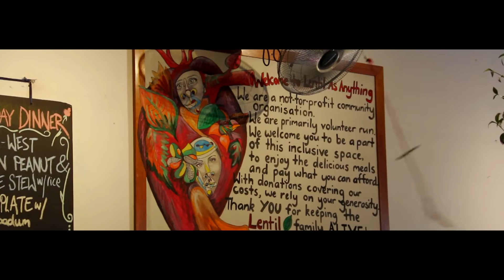Restaurant ohne Preise in Sydney?!:o | Zahl so viel du willst!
Wir haben in Newton, Sydney ein super interessantes Restaurant entdeckt!
Warum das so interessant ist, erfahrt ihr im Video.

Versteht den Videotitel bitte nicht als Einladung, sich da kostenlos durchzufuttern.
Da arbeiten Leute wie du und ich, um gemeinsam eine unkonventionelle Idee am Leben zu erhalten, also lasst ruhig eine dickere Spende da, wenn ihr das Restaurant verlasst!
Cheers

Wir, Fritz und Dennis, reisen gerade durch Australien.
Jeder, der uns auf der langen Reise begleiten will, ob von zu Hause aus Deutschland oder auch aus Australien für Tipps und Inspirationen, der kann mit an Board von unserem Allradwagen "Brighty" springen und mit uns durch Down Under cruisen!

Meine Website, auf der ihr unsere Reise so gut wie live verfolgen könnt und immer seht, wo wir uns gerade befinden:

Gefilmt mit
CANON 70d
Schnitt mit

ABGEHEN!